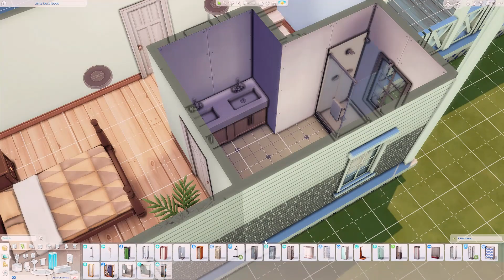Two Story Family Home | Sims 4 - Speed Build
Hey guys! In today's video, I built a two-story home for a family of five that includes an infant.

Sims Gallery: simellieon